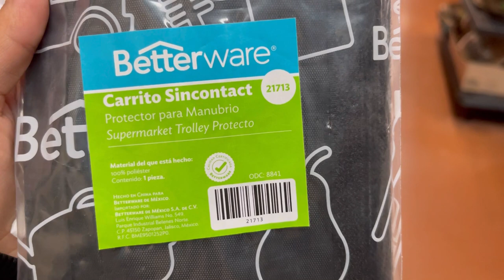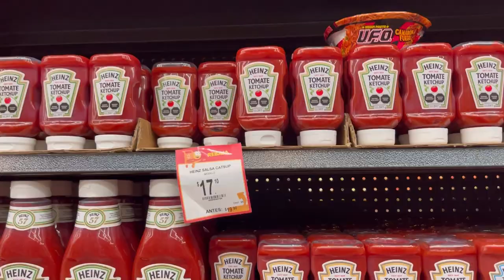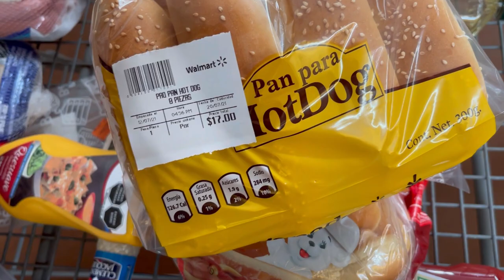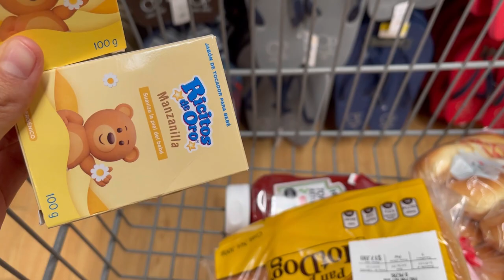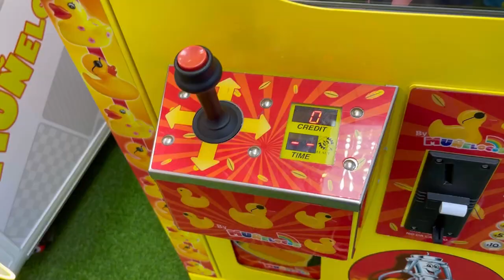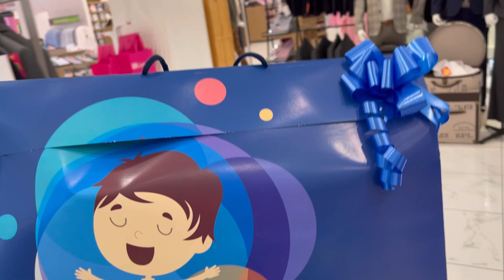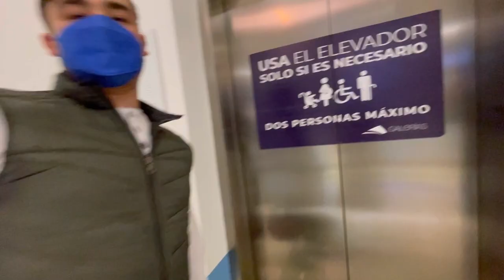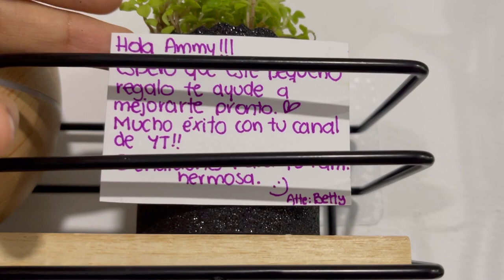Vlog ♡ Mini Tag del Súper | Preparando todo para el Cumpleaños de Diego + Limpieza | Ammy Alvarado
Amigos! no olviden subir la calidad del video a 1080p para que lo disfruten mejor ♥️ Las y los quiero ♥️ GRACIAS POR TANTO APOYO 🪴